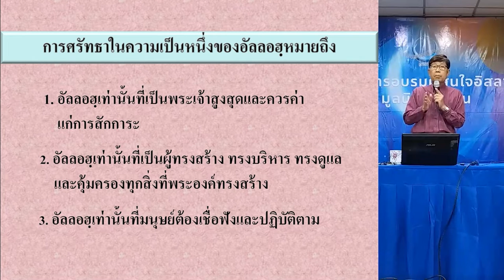การศรัทธาในความเป็นหนึ่งของอัลลอฮฺ | เรียนรู้อิสลามวันละนิด จิตแจ่มใส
การศรัทธาในพระเจ้าองค์เดียว
เป็นหลักการที่สำคัญที่สุดในศาสนาอิสลาม
และนบีทุกท่านที่พระเจ้าส่งมา
ก็มีหน้าที่บอกกับมนุษย์ถึงสัจธรรมความจริงข้อนี้